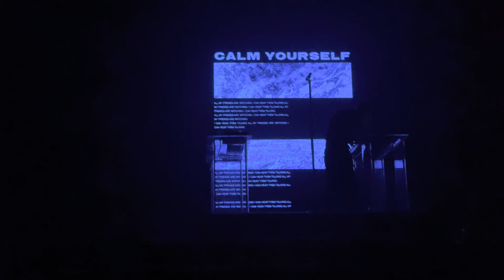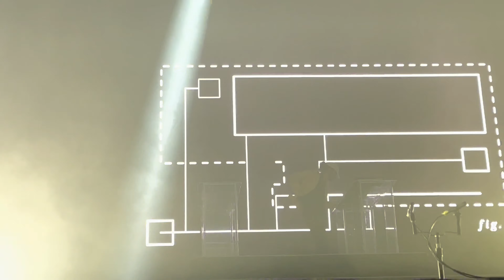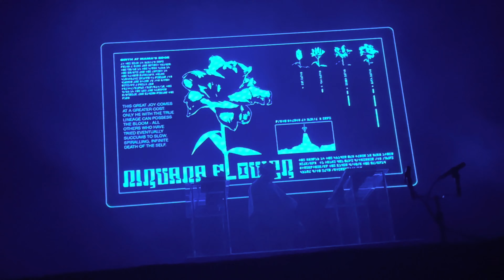Madeon Good Faith Forever Concert LIVE Chicago 2022 4K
March 12, 2022:

Madeon’s Good Faith Forever performance at Aragon Ballroom, Chicago.

Merci beaucoup Hugo.

00:00 GFF Intro
0:00:45 - All My Friends
3:59 - The Snap (AMF pt. II)
0:05:10 - Pay No Mind ft. Passion Pit
0:07:08 - No Fear No More / Hold Me Just Because
0:08:20 - Love You Back / Cut The Kid
0:10:16 - Dream Dream Dream
0:14:20 - The Same Sunrise
0:15:05 - Icarus
0:16:12 - Imperium / Pop Culture
0:21:07 - Menthol (Live Only)
0:21:46 - You’re On ft. Kyan
0:23:46 - Nirvana / Finale
0:26:18 - Mania
0:28:10 - Hypermania (Mania pt. II)
0:29:42 - Technicolor / Innocence
0:32:02 - Be Fine / No Fear No More
0:36:36 - Destination (Live Only)
0:38:17 - The Prince
0:40:54 - Hyper Prince (The Prince pt. II)
0:41:30 - Neo Finale
0:45:07 - Magma
0:46:21 - La Lune
0:48:35 - Heavy With Hoping ft. Audra Mae
0:52:24 - Borealis
0:55:13 - Miracle
Encore
0:59:37 - Codex
1:00:12 - Gonna Be Good
1:03:58 - Shelter / You’re On / All my Friends

Due to copyright reasons, many songs were snipped/cut. Or I just wanted to dance/sing along. :)